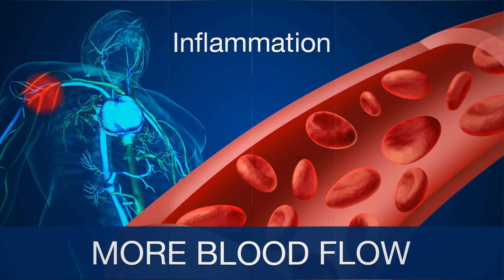TIYH 01-01-14 | Carlos Andres Rodriguez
Judith Thompson interview.  Produced by Carlos Andres Rodriguez